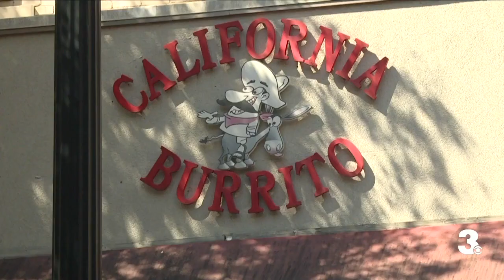Norfolk City Council revokes conditional use permit for California Burrito